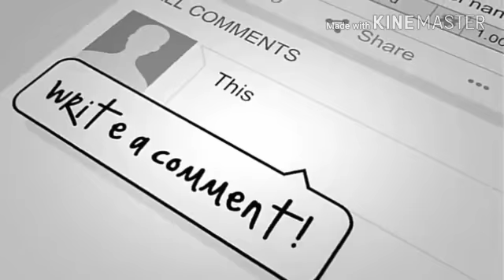maithali Thakur in virar singing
sahakar nagar
Ram Katha
Krishna Katha
In virar
Mumbai